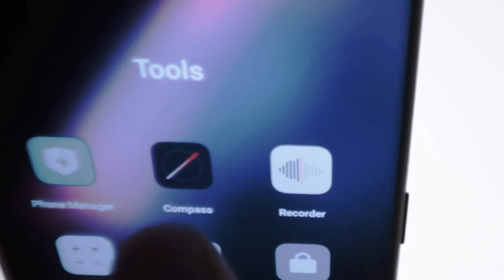X3 Oppo Find x3 Pro official unboxing review // oppo Find x3 full review unboxing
Oppo Find x3 Pro official unboxing review // oppo Find x3 full review unboxing